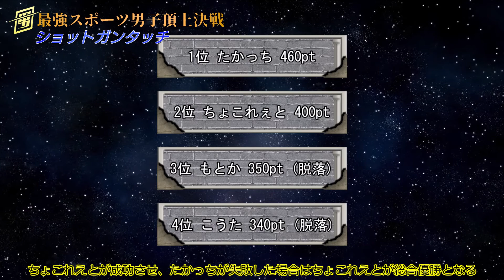【mcスポダン】遂に王者が決定！ 究極の男は誰だ！最強スポーツ男子頂上決戦2022 後編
スポダンの後編です！
果たして、元日大会への出場権を手にするのは誰だ！
そして、遂にスポダン王者が決定！
たかっちがコロッセオ２連覇となるのか、それとも他の挑戦者がたかっちを王座から引きずり下ろすのか！？

使用素材クレジット表記

今回のスポダンの使用素材は全てこの再生リストにあります